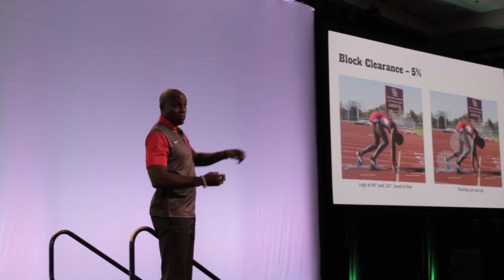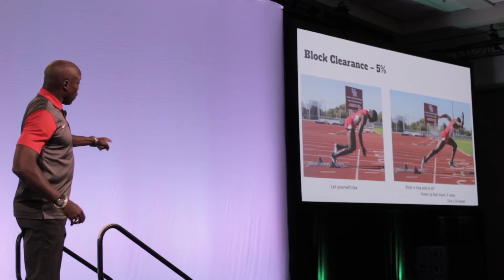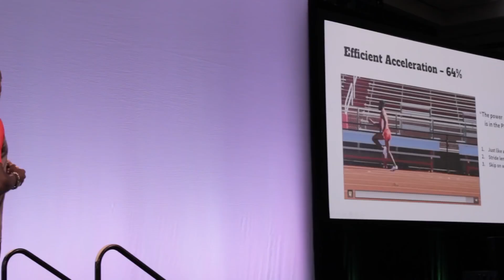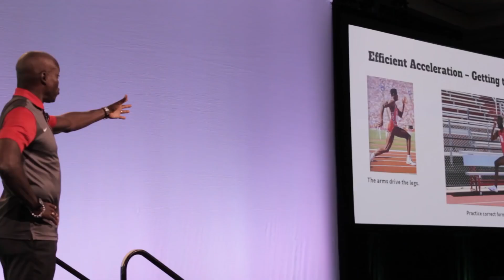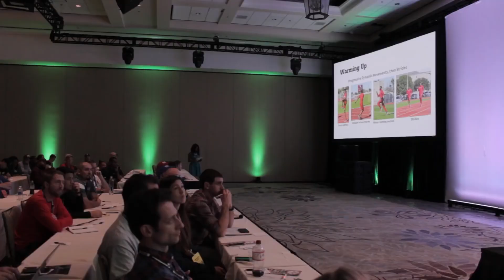Carl Lewis - Run Faster